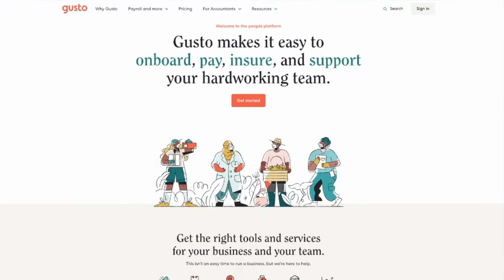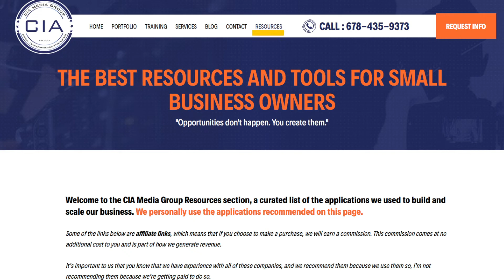The Best Payroll Company for Small Businesses || Why I Choose Gusto to Run My Payroll